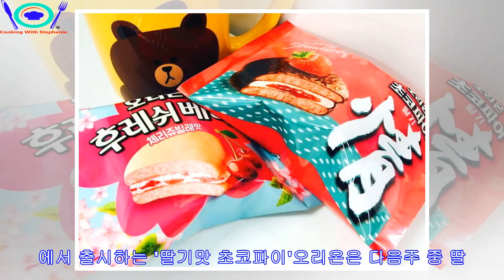오리온, 봄 앞두고 '한정판'으로 '딸기요거트 맛' 초코파이 출시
► [인사이트] 권길여 기자 = 딸기맛 초코파이의 선풍적인 인기를 이어받을 '딸기 요거트 맛' 초코파이가 출시된다. 최근 오리온 측은 공식 SNS를 통해 올봄에 출시될 신제품을 공개했...